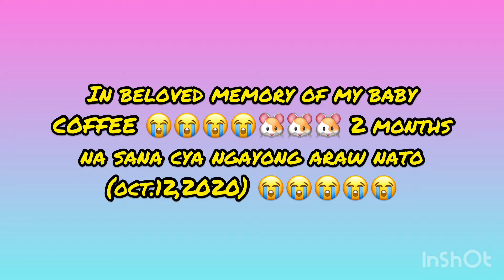Vlog15/ Part 1. -In Beloved memory of my Baby Coffee (October 12,2020) 2MonthsNaSana😭😭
Mamimiss kita baby Coffee